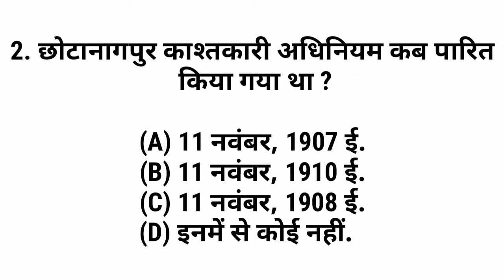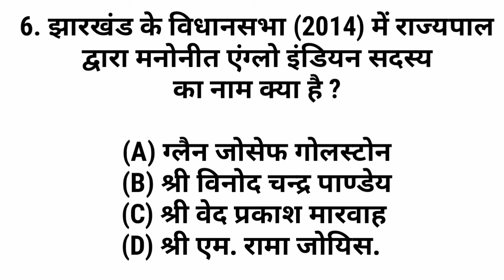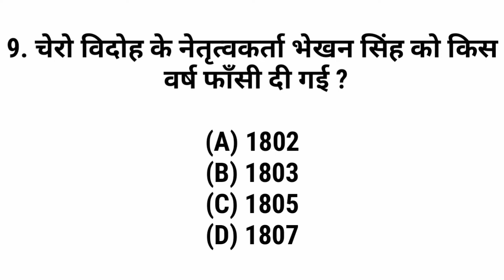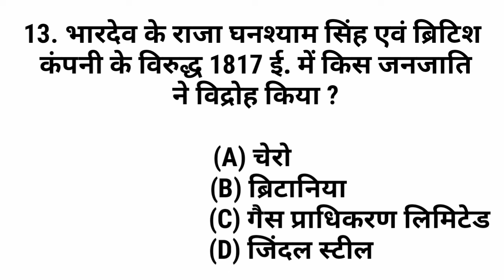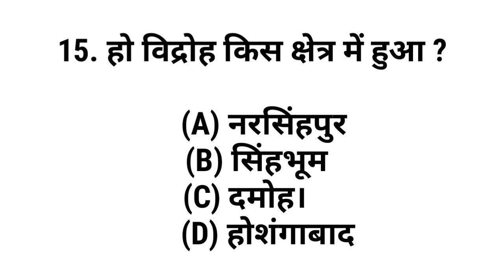Jharkhand questions for all exams by aayushi mam || AGC CLASSES😍👍.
Jharkhand questions for all exams by aayushi mam || AGC CLASSES😍👍. ‎@AGC CLASSES